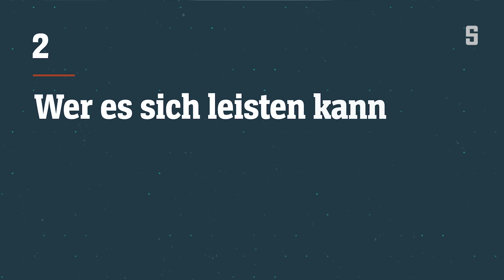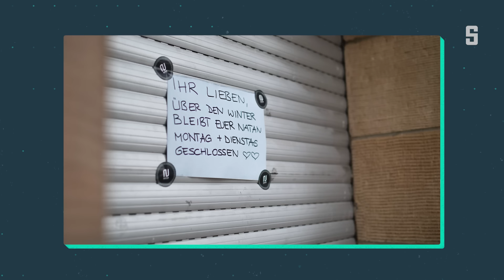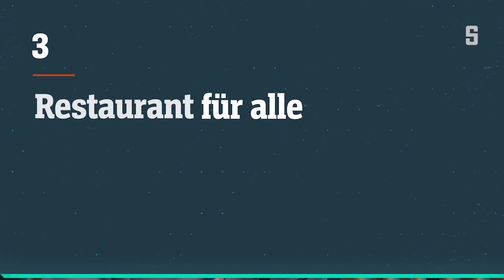Inflation setzt Gastronomie zu: Restaurant = Luxus? – Shortcut | DER SPIEGEL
Ein Döner für acht Euro: Die Inflation setzt der Gastronomie und ihren Kunden zu. Selbst die auswärtigen Mahlzeiten, die lange als günstig galten, sind vielen inzwischen zu teuer. SPIEGEL-Redakteur Sebastian Maas berichtet, wie Restaurantbesuche wieder erschwinglich werden können.

00:00 | Intro
00:50 | Der dritte Ort
04:09 | Wer es sich leisten kann
09:22 | Restaurant für alle
15:02 | Fazit

► Host: Lara Schulschenk
► Redaktionelle Leitung: Jannis Schakarian
► Produktion: Christian Weber
► Postproduktion: Ronja Bachofer & Marco Kasang

Neue Folgen gibt es täglich hier und überall, wo es Podcasts gibt.